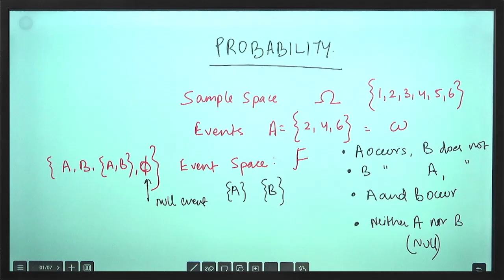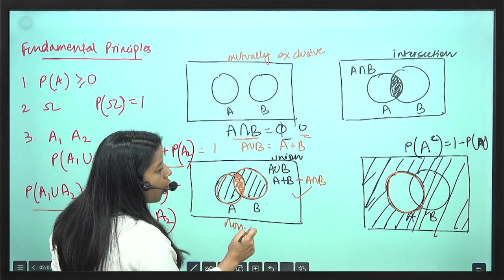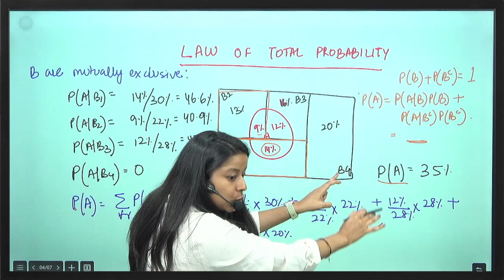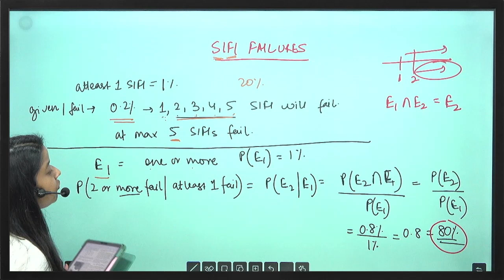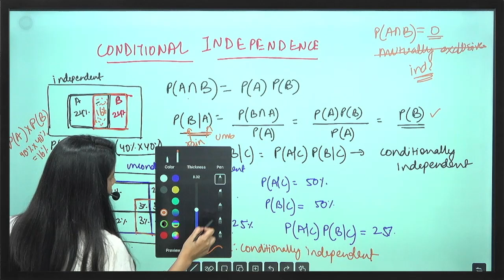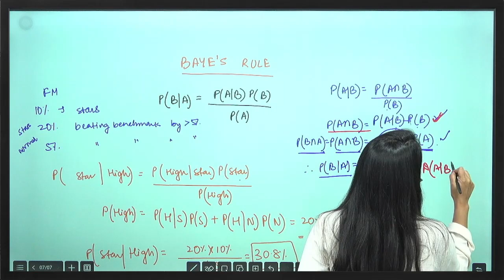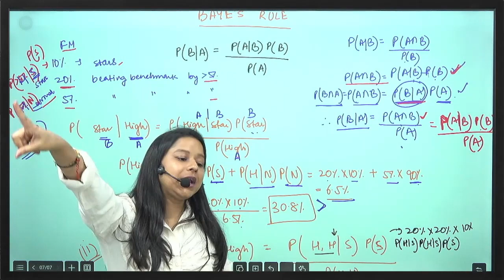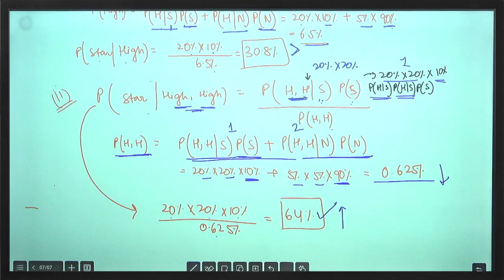Advance Probabilities | FRM | By Shivangee Agarwal Ma'am